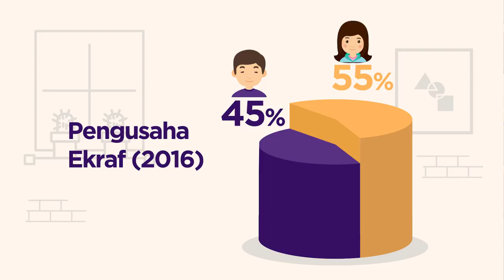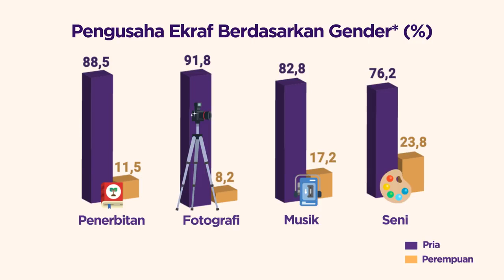SamePage: Women Empower the Creative Economy in Indonesia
The enthusiasm in the creative industry in Indonesia is huge. This is reflected in the consistent growth of the creative industry in the country. The contribution of the creative industry to Indonesia's GDP also increased, as did the creative economy workforce which was filled by women.

Visit investinginwomen.asia to learn how.